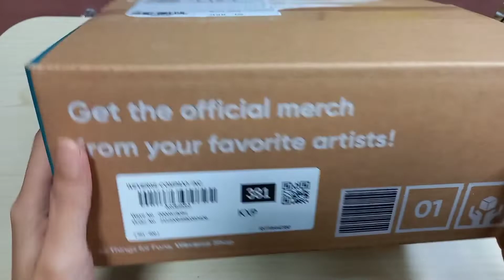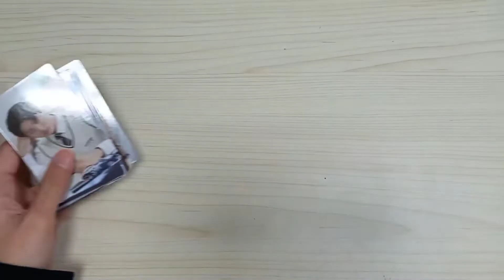TEUME VLOG: Unboxing Treasure Webdrama "The Mysterious Class" Behind Story Gift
Hello everyone!